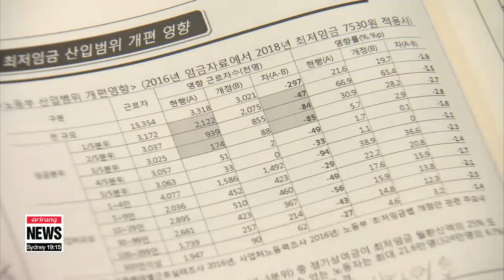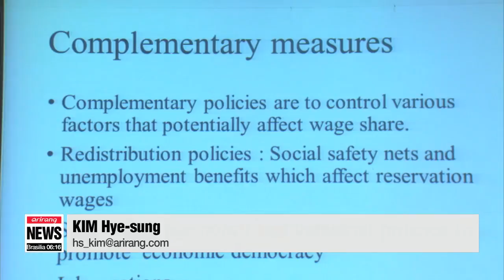Income-led growth policies of the Moon Administration: Evaluation and challenges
문재인 정부의 소득주도성장 정책 평가와 과제

  Since taking office last May, President Moon Jae-in has been pushing for income-led expansion as a way to help narrow the wealth gap and achieve sustainable growth in the country.
Experts evaluated the policy and its effect on the Korean economy.
For more on their analysis, we turn to our Kim Hyesung.
 Income-led growth, along with job creation, innovative growth, and a fair economy have been the key pillars of President Moon Jae-in's economic policies.
The goal has been to create a virtuous cycle of raising the incomes of the lower-middle class to help boost consumption, raise productivity and reduce the wealth gap.

   "The Income growth policy intends to introduce a set of policies which intends to improve the income distribution and in doing so actually achieve higher, more stable economic growth...so it's very important right now to introduce all set of structural policy measures to fundamentally address the income inequality."

Last year, the Moon Administration injected a supplementary budget worth nearly ten billion U.S. dollars to expand employment and welfare programs.
 Early this year, the government hiked the hourly minimum wage by 16-point-four percent to about 6 U.S. dollars and 70 cents, for the biggest jump in nearly two decades.
But despite those measures, in the first quarter this year the gap in incomes between the wealthiest and the least wealthy Koreans widened to nearly six times.
 According to Statistics Korea, the monthly average incomes of those in the bottom 20 percent income bracket dropped eight percent in the first quarter, making it the steepest decrease since 2003.
 Number of newly added jobs dropped on year, and in May the unemployment rate jumped from last year's 3-point-six percent to four percent.

    "The minimum wage hike has put a burden on small firms and the self-employed, But it's not the only cause for the worsening wealth gap and sluggish job growth. This has to do with numerous factors, including weak household consumption and a slowing business cycle. Income-led growth is a move in the right direction. What we need are more complementary measures to minimize its negative effects."

  Experts say it's still early to evaluate the effects of the income-led growth policy, but they agree that an effective policy mix, including deregulation across various sectors, redistribution policies, tax measures, and public investment will be needed to actually help raise household income, consumption and productivity in the long run.